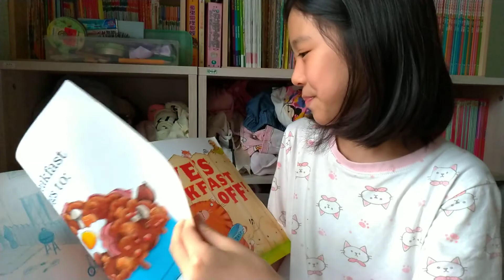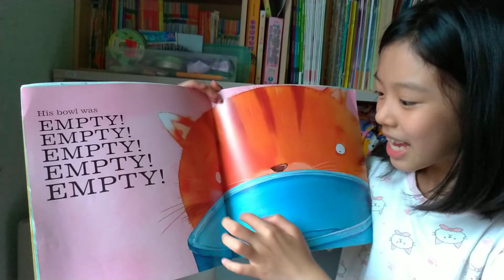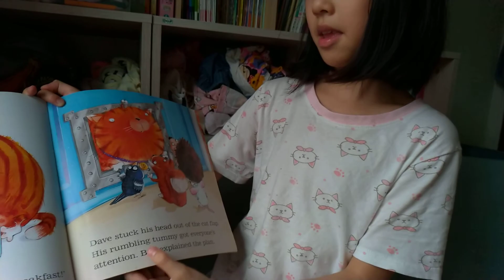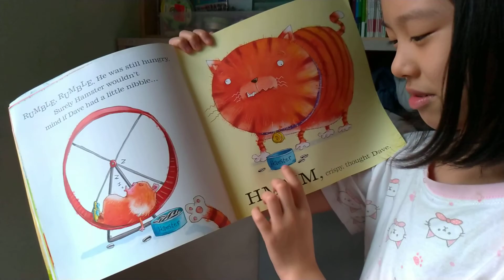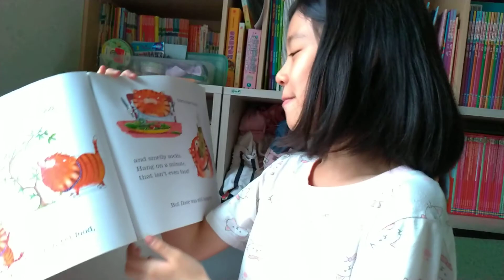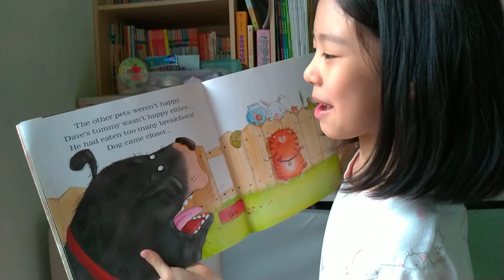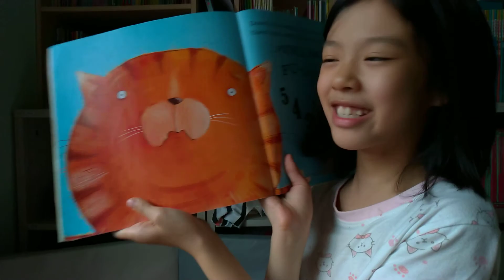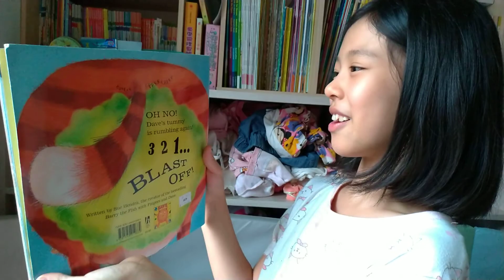April Box: Dave's Breakfast Blast Off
Now I make English vids